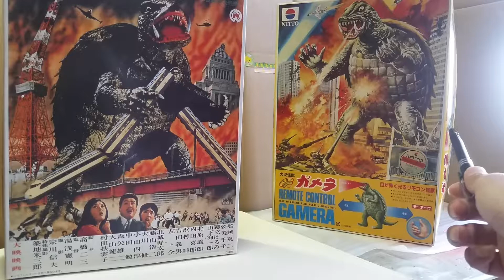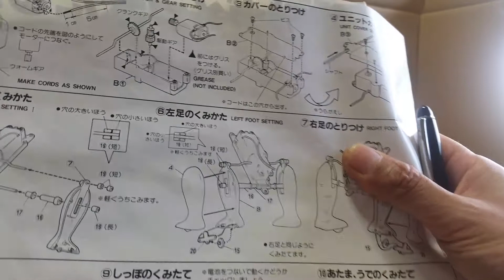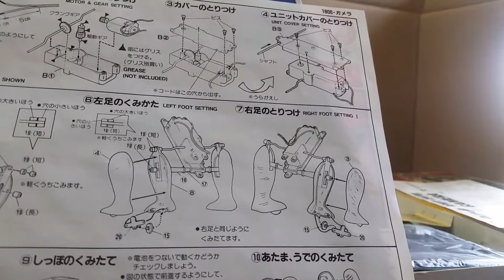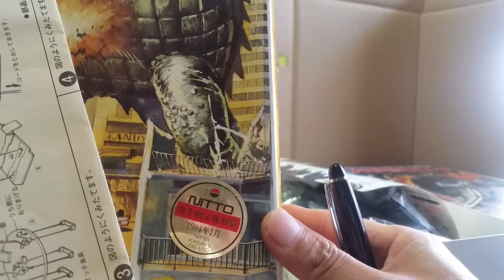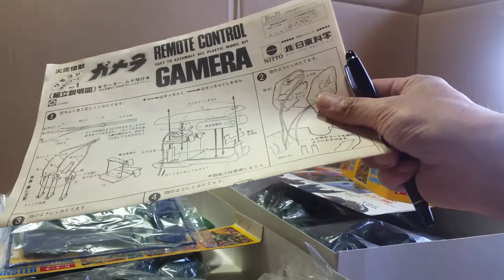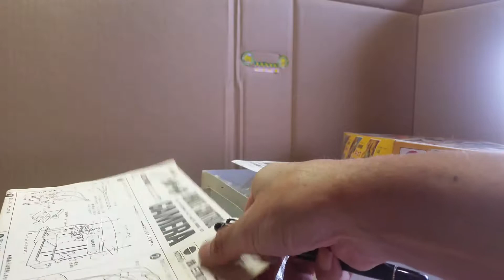リモコンガメラ大❗1／２００ 有井製作所と日東科学 (説明の中に1／２００とありますが、1／４００の間違いです‼m(__)m